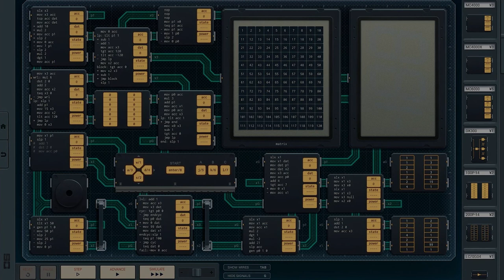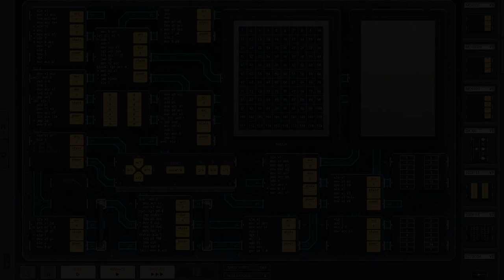Prototyping [Partial Extended]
Even if you don't want to listen it all, please feel free!

Have an musica!

from: Prototyping [Matthew S Burns]